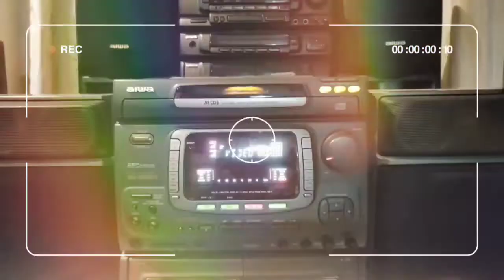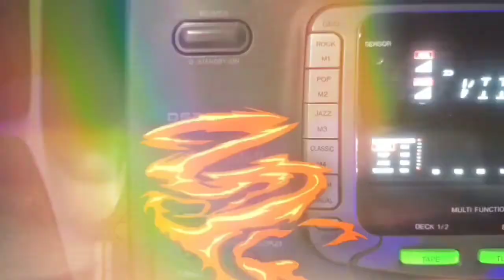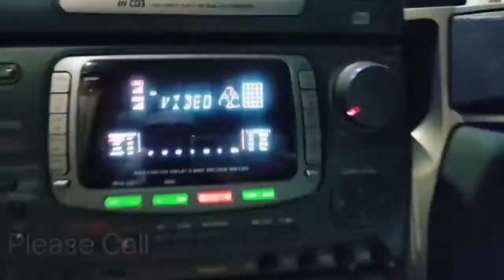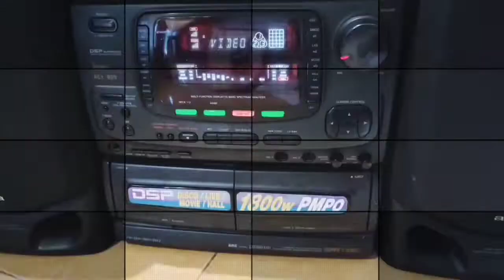Joeima - Hifi Aiwa & Sony